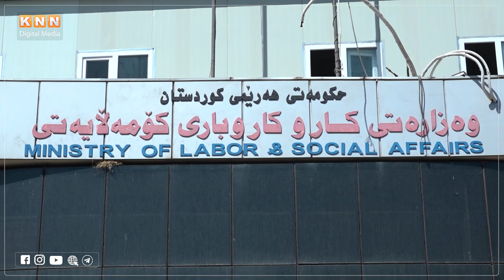خانەی بەساڵاچوانی هەولێر 45 ساڵە لە خزمەتکردنی بەساڵاچوان بەردەوامە